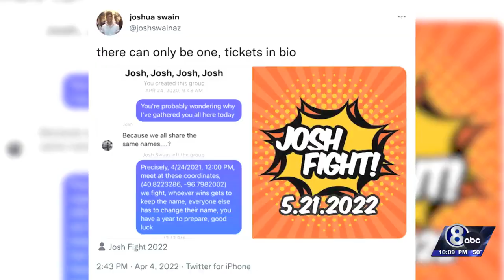Little Josh ready to defend crown at Josh Fight